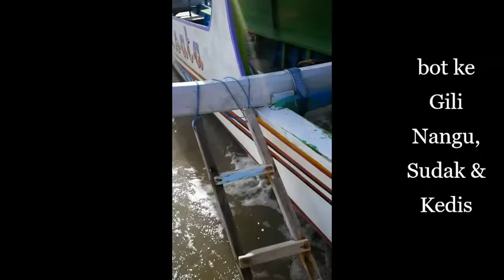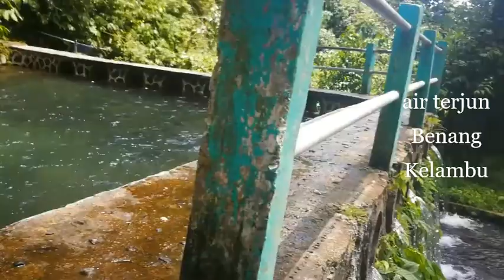Lombok trip 2019